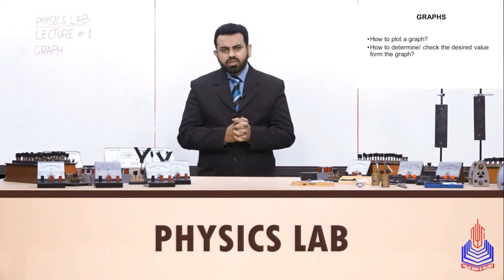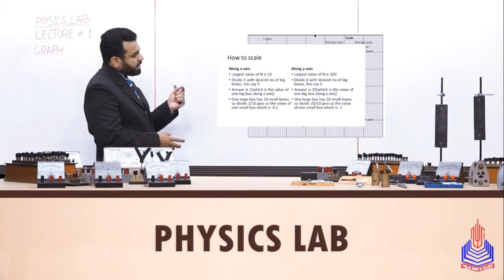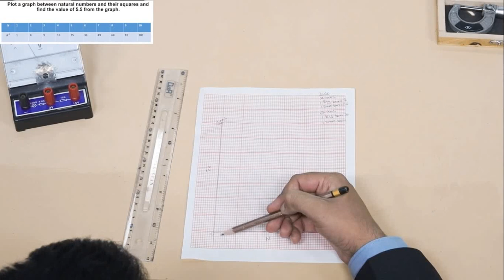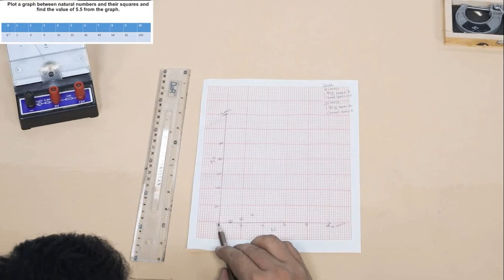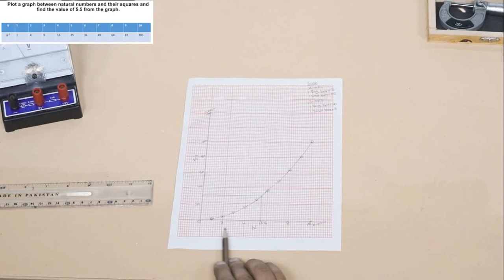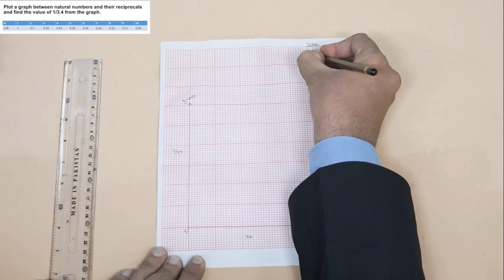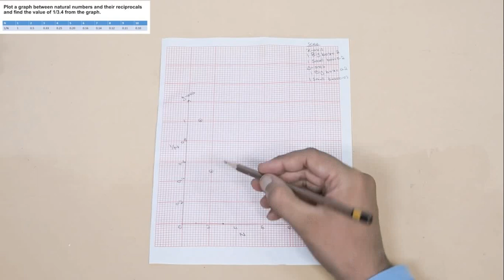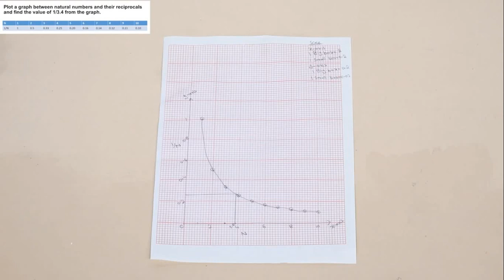Lect # 13 Graphs